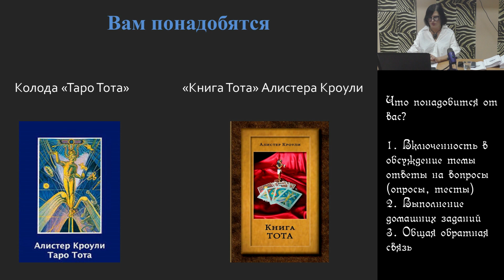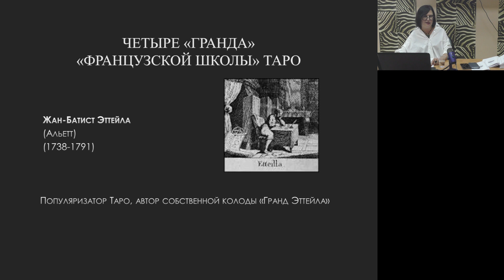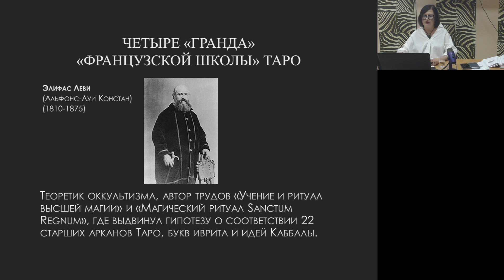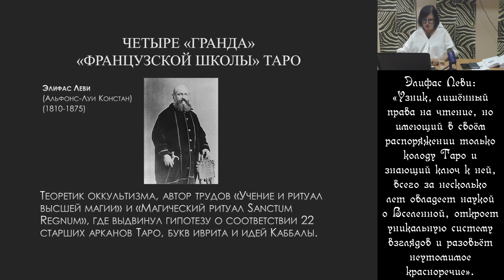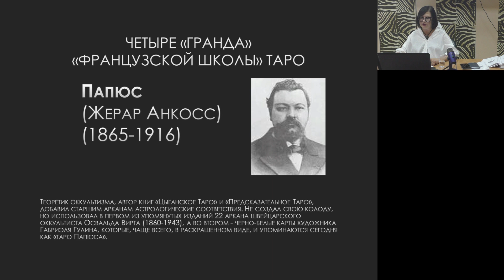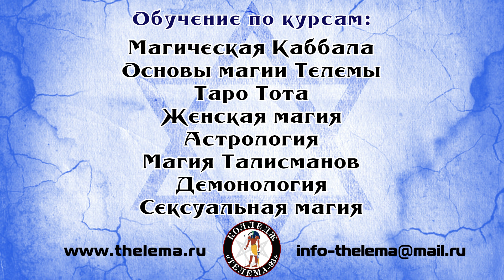Вводная лекция: История Таро как оккультной системы. Курс "Таро Тота". Сестра IC. DEMO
Приглашаем вас на очные и онлайн занятия:
• Основы магии
• Таро Тота
• Магическая каббала
• Демонология
• Талисманная магия
• Астрология
• Женская магия
• Сексуальная магия
• Магический практикум во Внутренней группе «Тот-Гермес»